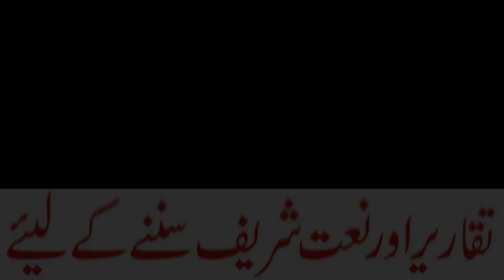Kalam e Bahoo By Hafiz Imran Aasi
Very very very heart touching kalam e bahoo by Hafiz Imran Aasi new best kalam by imran aasi . Very emotional voice by imran aasi . Tearful voice by hafiz Muhammad Imran Aasi Churahi Mujaddadi Khalifa majaz of Chura Sharif.
Hafiz imran aasi videos
imran aasi 2020
hafiz imran aasi 2020
AS TV***Ahle Sunnat Wa Jamat ki نمائیندگی krne wala youtube pr pehla channel . Ap ko iss channel pr tamam ikhtlafi masail ka hal mil sake ga.

Most Popular Uploads Videos LINK;